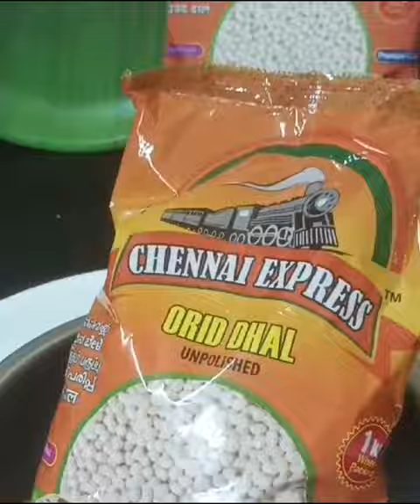|| Sweet balls recipe making with Orid dal so tasty and quick making recipe watch||